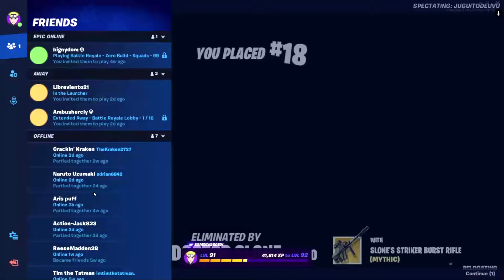THAT'S NOT HOW THE FORCE WORKS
Naruto attempts a quite ambitious assault on Dr. Slone for the Mythical Burst AR. Mace Windu would be disappointed.